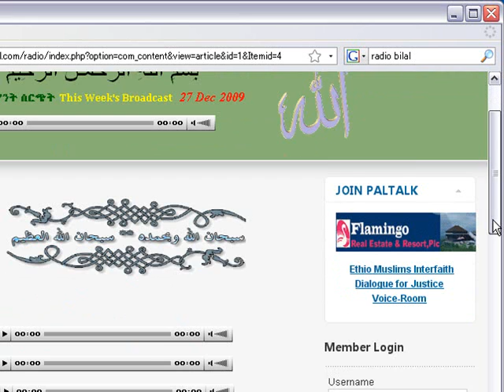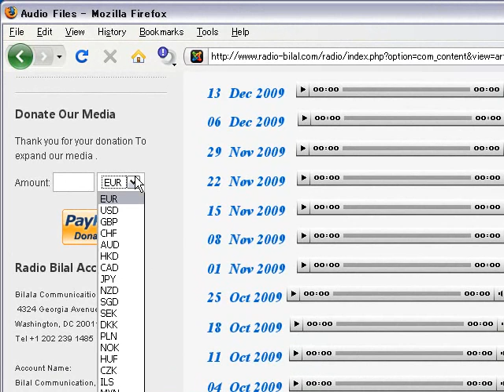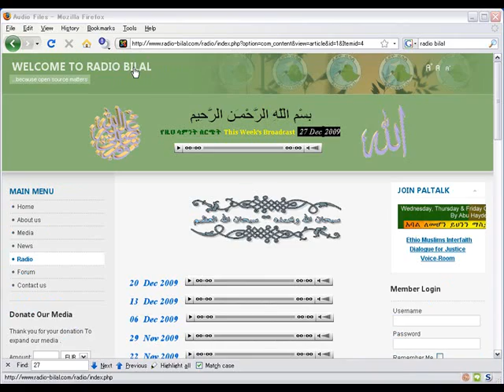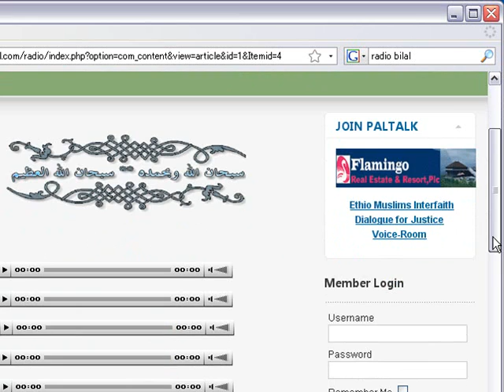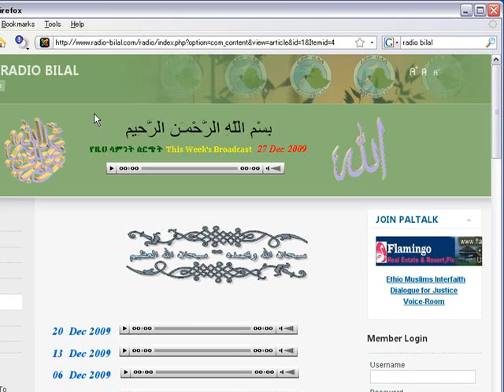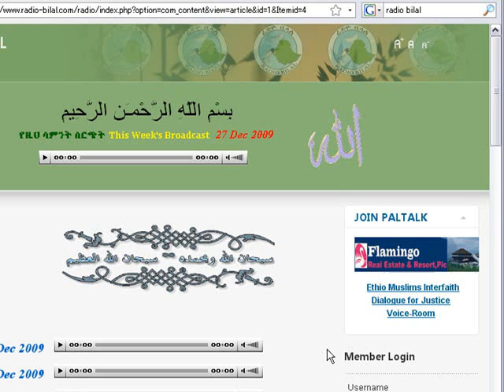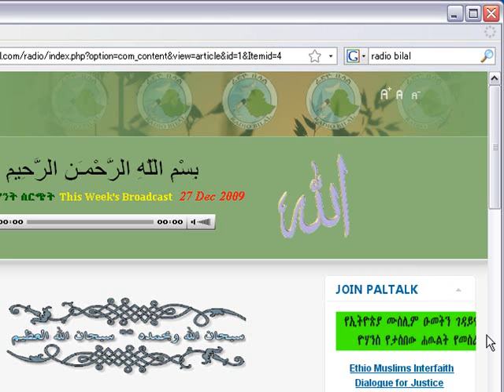Ruling and Opposition Parties on Muslims involvement in Politics-Part 1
Radio Bilal asks the ruling and the opposition parties as well as experts fundamental questions regarding the involvement of Muslim Ethiopians in politics.